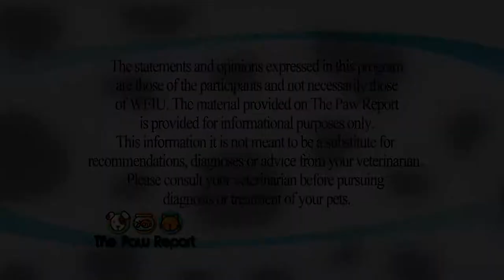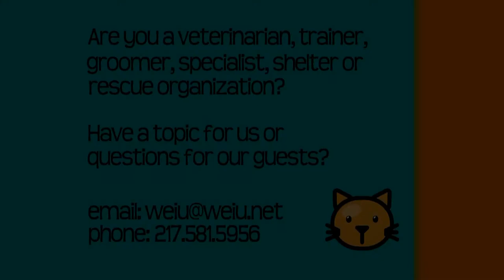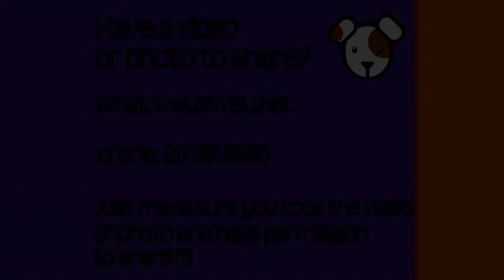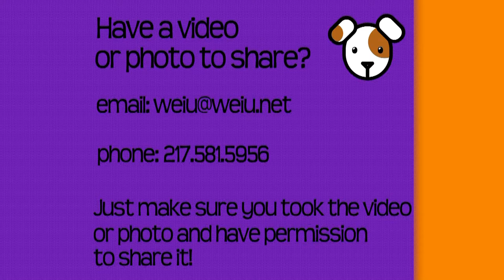The Paw Report, Episode 413 - Pet Forensics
At one time or another, most of us have probably watched crime shows on television, but have you ever thought about C-S-I for animals? Forensic scientists may be called in for abuse cases, a poisoning, a hoarding investigation or dog fighting incident.
On this episode of the Paw Report, we're joined by veterinary pathologist Doctor Adam Stern who will share his expertise on veterinary forensics.